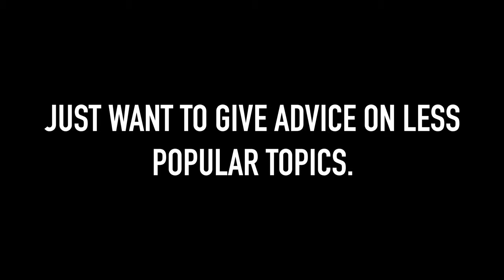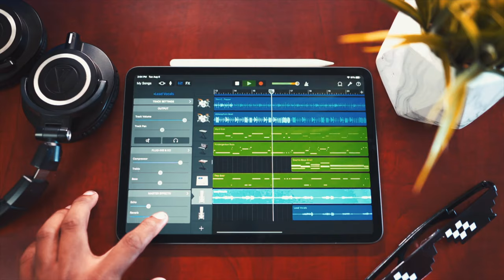How To Afford Music Equipment For Your Home Studio Setup | IAMLXGEND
How To Afford Music Equipment For Your Home Studio. An in studio vlog by IAMLXGEND talking about how to buy new music tools for your home music studio for recording.

Here is my musician vlog about how to buy new music tools for your home recording studio. In this video I'm sharing how I have been able to build my home recording studio by saving my money over the years, working hard, and not spending on useless items. Everyone thinks that I am being gifted with all of my equipment from my parents (or that I am even young enough to still have this sort of help) so I wanted to break up that common misconception and let folks know how I REALLY am able to afford to purchase all of the music gear you can see in my videos. Hard work, discipline, saving money, and much more...if you've wanted to know how you can build a home  studio setup in your bedroom with no money, this video is for you.